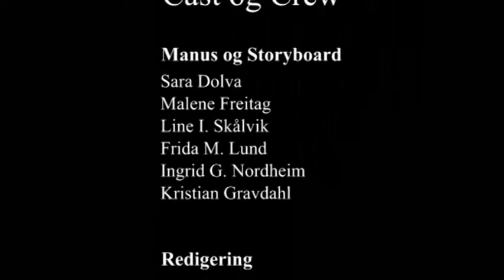Hengt Ut - kortfilm